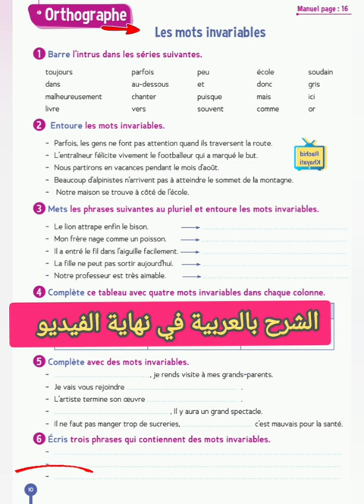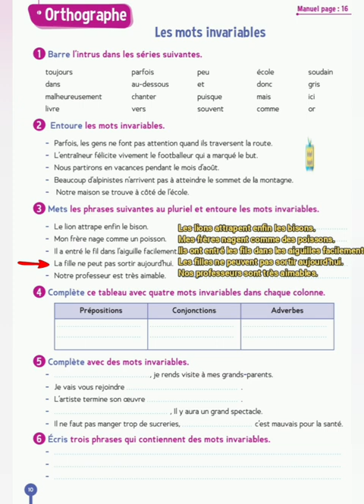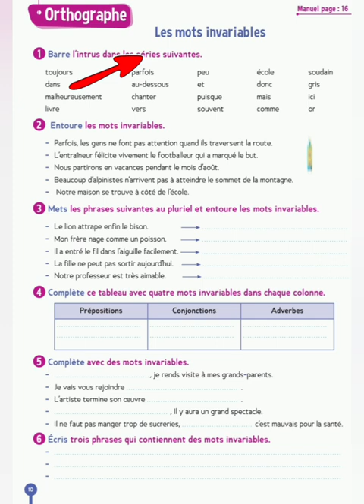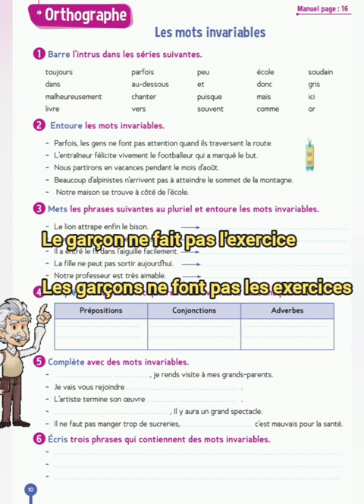Les mots invariables ( page 10 ) / le trésor des mots CM1 ( cahier d'activités)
Orthographe